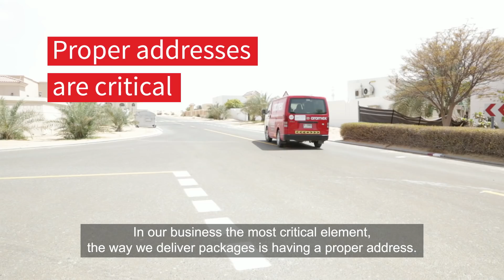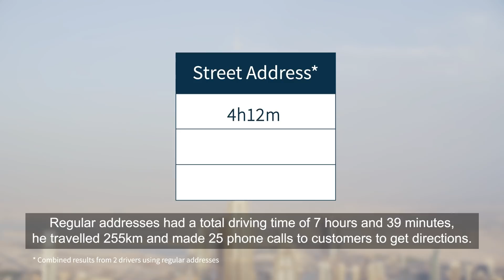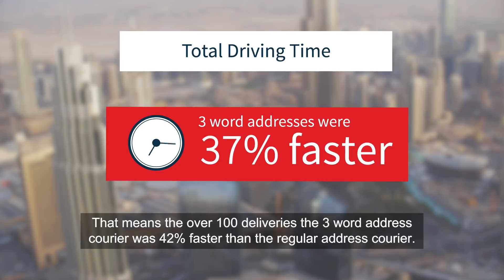How Aramex is delivering faster with what3words | Delivery test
Logistics giant, Aramex, puts what3words to the test. While one Aramex driver uses 3 word addresses to navigate to delivery points, another makes his deliveries as normal, with traditional street addresses as a reference.

The results are dramatic. Using 3 word addresses cuts delivery time by 42%.

Aramex now uses what3words to optimise the last mile of delivery, which can account for as much as 50% of the total delivery cost.

About what3words:
what3words is the simplest way to talk about location. It has divided the world into a grid of 3m x 3m squares, each with a unique address made from 3 words. Now people can refer to any precise location – a delivery entrance, a picnic spot or a drone landing point – using three simple words.

what3words is helping improve businesses around the world, and paving the way for social and economic progress in developing nations. It can be used via the free mobile app or online map. what3words can also be built into any other app, platform or website, with just a few lines of code.